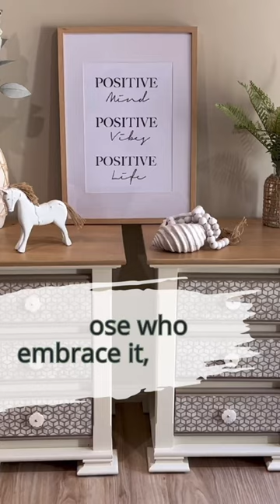Add creativity into your life through the art of refurbishing furniture 🥰